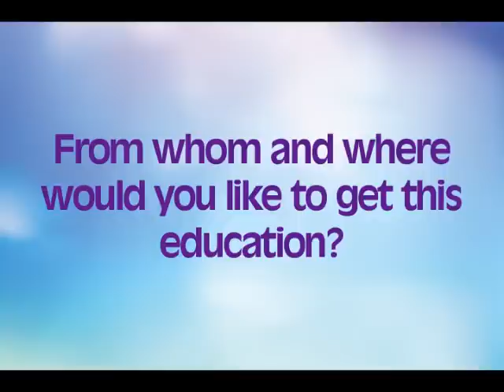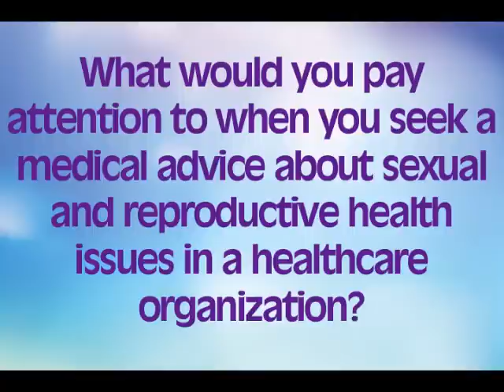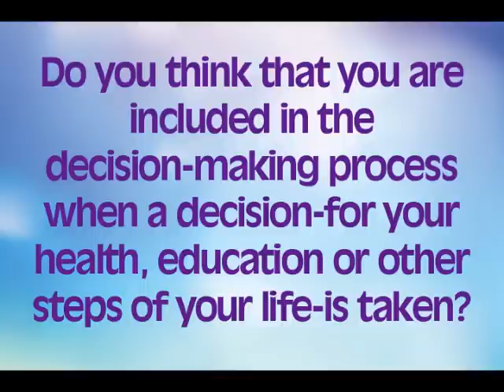Young people interviews - Turkey 10 Days of Activism Campaign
One of the initiatives of the 10 Days of Activism Campaign is to gather and show young people from different countries answering a set of standard questions, related to the key issues addressed by the campaign:
Meaningful Youth Participation
Comprehensive Sexuality Education
Youth Friendly Health Services

Under the theme "Nothing for Us Without Us", Y-PEER (Youth Peer Education Network) in partnership with organizations and individuals from around the globe working with young people is launching the third annual "10 Days of Activisim" (10 DoA) campaign from 1st to 10th September, 2012.

From outreach to advocacy efforts, young people in 42 countries will raise their voices about their needs and rights that are critical to a rights-based, youth centered agenda at the national and global level.

You can support and follow daily updates, articles, videos and photos from around the world